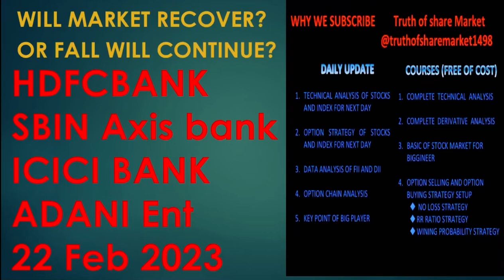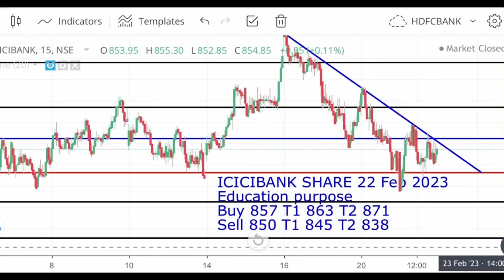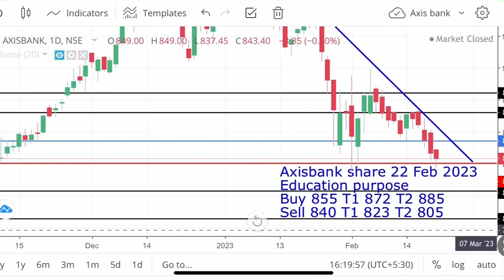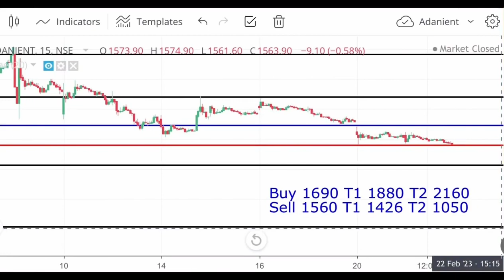HDFC bank Sbin Axisbank icicibank adani 22 Feb 2023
Sbin share for 22 feb 2023
bank nifty  for 22 feb 2023
Adanient
Adani share for 22 feb 2023
Axisbank share for 22 Feb 2023
Nifty 22 Feb 2023
Nifty50 22 Feb 2023
Icicibank 22 Feb 2023
HDFC bank 22 Feb 2023

icici bank share today news,

nifty prediction
nifty live
nifty
nifty tomorrow
nifty 50 tomorrow prediction
nifty 50

Sbin share crash or oversold zone
Recovery rally